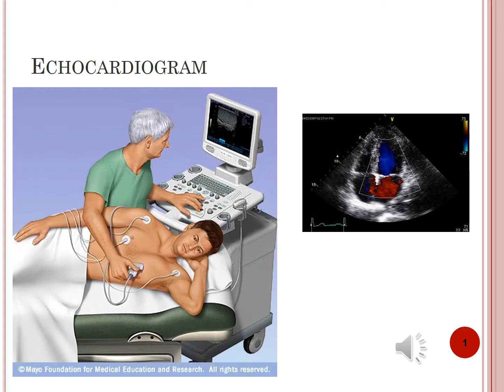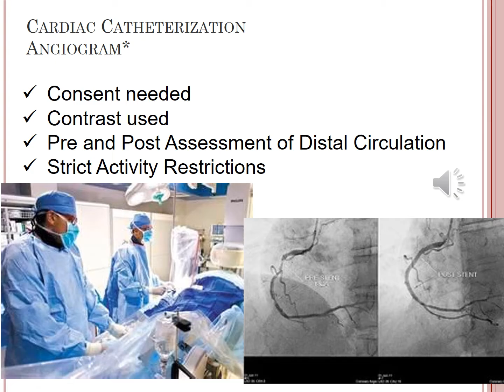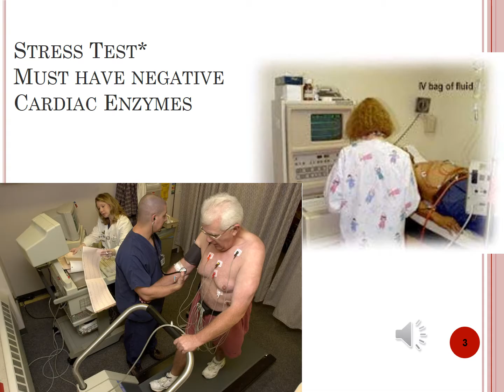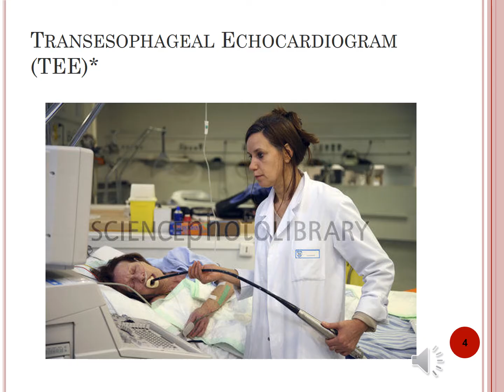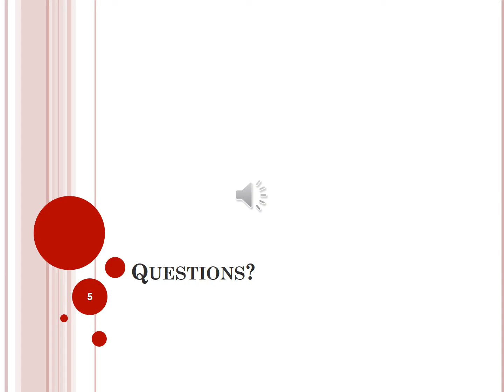Adult Health I Cardiovascular 2016 Part 4